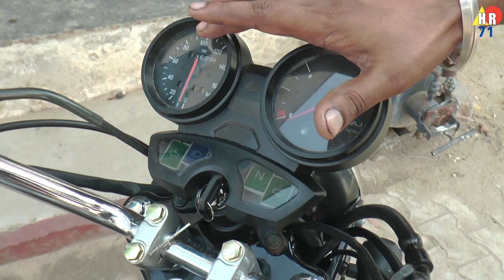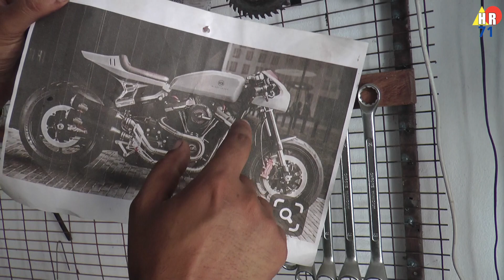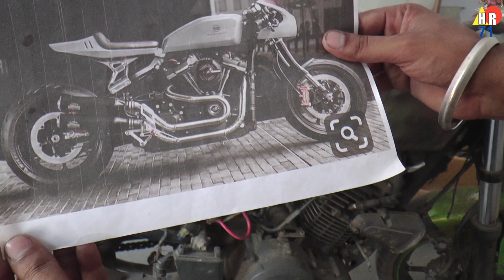किसी भी बाइक को बना सकता है सुपर बाइक देखिए इस भाई की कला को-मुकेश धीमान गांव सरावा 72060 36599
सबसे सस्ती सब्जी की मार्केट जहा ₹2 किलो टमाटर किसी भी बाइक को बना सकता है सुपर बाइक देखिए इस भाई की कला को- नाम मुकेश धीमान गांव सरावा जिला यमुनानगर 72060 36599

FACEBOOK-Group ko Join kare